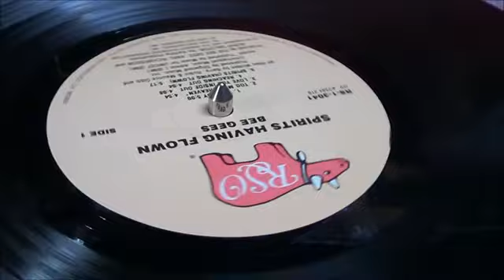Bee Gees - Too Much Heaven - 1979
Bee Gees - Too Much Heaven - 1979 - Fredy